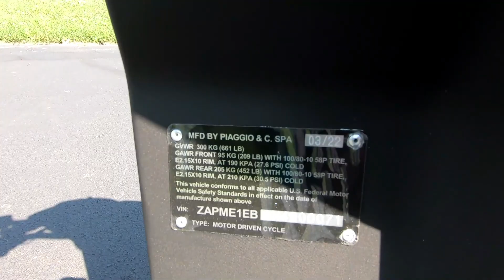New 2022 Piaggio Piaggio 1 Active Scooter For Sale In Emmaus, PA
to view this New ARTIC MIX 2022 Piaggio Piaggio 1 Active for sale near Allentown, Pennsylvania.

Stock #: P0071

Description:
2022 Piaggio Piaggio 1 Active
YOURNEW WAYTO MAKEA DIFFERENCE

It’s just like charging your smartphone. Simply plug it into a normal power outlet.
How do you power an electric scooter? All you need is a standard plug to charge your Piaggio 1 whenever and wherever you want, thanks to the removable batteries.

EASY TO RIDE
Superlatives are often overused, but not this time. Riding a Piaggio 1 is ridiculously simple, with the same handling and safety you’d expect from any authentic Piaggio scooter. Even if you’ve never ridden a scooter before, you’ll find it a breeze to ride.

Features may include:

FUEL-FREE
Say good bye to queuing at the fuel pump and enjoy zipping around town with not a care in the world.

MAINTENANCE LIGHT
Electric vehicles are far less complicated than traditional ones. You’ll soon find out that this factor also makes your life much simpler.

Comfort for all
From the seat to the handlebar and footrest, Piaggio 1 is designed for comfort so that you enjoy every twist and turn of your day.

With a spacious footwell, roomy underseat compartment and the dimensions of a large scooter, you will never lack for comfort, even with a passenger on board.

Every component is thoroughly tested, with materials and finishes of the highest quality. Can you ask for more? (Spoiler: no!)